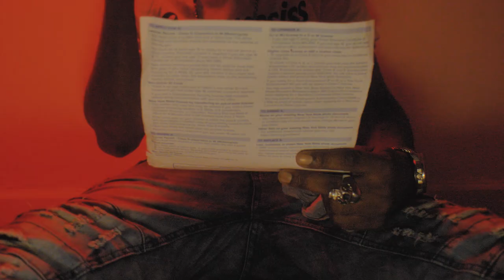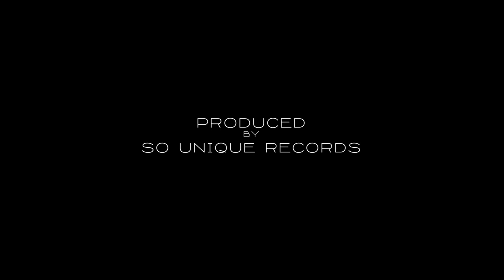Concrossiss - Nah Make It (Official Music Video)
Serious inquiry only
Contact HighLife Music Entertainment